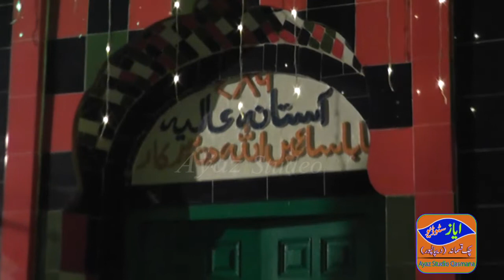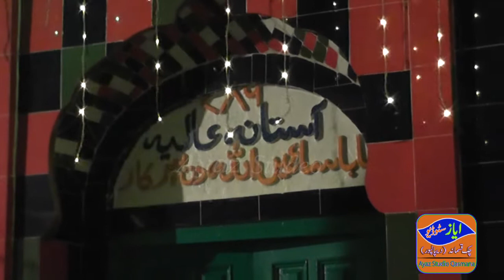Gopi Chand A | Gohar Faridi | Darama Party